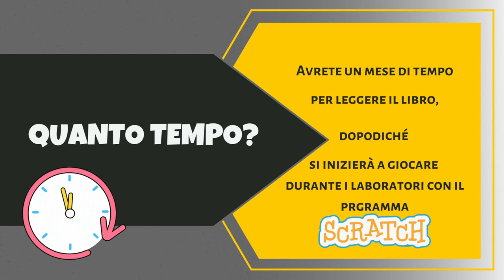CIAK, GIRA LA PAGINA. Laboratorio di Book Trailer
Presentazione del laboratorio organizzato dal Centro per le Famiglie di Cento e rivolto ai ragazzi e alle ragazze dai 12 anni, in occasione della 44° edizione del Premio letteratura ragazzi 2023 che si terrà a Cento dal 3 al 6 maggio.

Il video spiega le varie fasi della progettazione e realizzazione dei booktrailers di alcuni libri finalisti del Premio letteratura ragazzi:
- iscrizioni al laboratorio entro il 14 marzo
- presentazione delle attività da svolgere il 16 marzo al Centro per le Famiglie
- laboratori 13, 20 e 27 aprile (lettura a staffetta dei/delle ragazz* di ogni gruppo e ideazione del breve video che promuove e spiega il contenuto del libro)
- presentazione alla cittadinanza dei booktrailers ideati dai ragazzi il 5 maggio 2023 in Sala 'F.Zarri' a Cento.